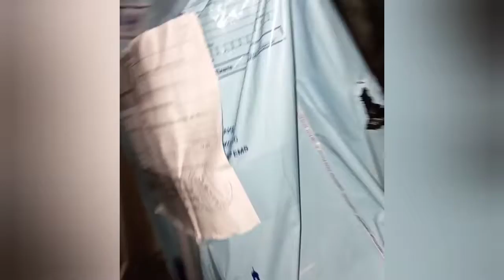Купила гортензию Френч Болеро.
Давно хотела приобрести новинки мировой селекции: гортензии Френч Болеро Пинк и Блю.